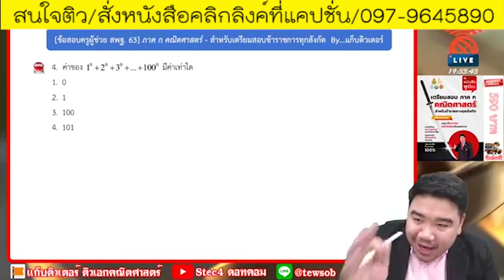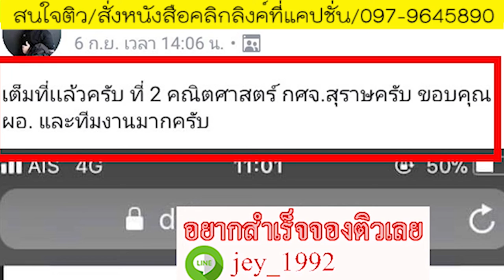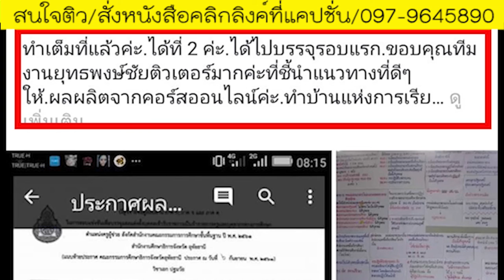🥇รู้หมือไร่ 0 ยกกำลัง 0 = เท่าไหร่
📌เฉลยคณิต ภาค ก.
แจ้งรายละเอียด👇
1.ติวครบทุกวิชาทั้งภาค ก และ ข ยกเว้นวิชาเอก (สามารถใช้สอบครูผู้ช่วยได้ทุกสนาม)
2.LIVE จนกว่าจะสอบ ส่งหนังสือทุกวัน
3.เอกสารติวและ DVD คอร์สติว จัดส่งฟรีถึงบ้าน 5 เล่ม ได้แก่ กฎหมาย ภาษาไทย คณิตศาสตร์ ภาษาอังกฤษ วิชาการศึกษา และ DVD 6 แผ่น
4.ดูย้อนหลังได้ตลอดขีพ
5.ฟรี เอกสาร&ข้อสอบโหลดเพิ่ม